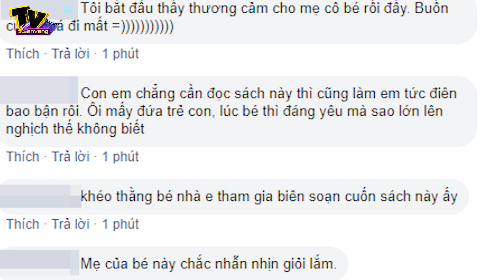Nhìn bé gái say sưa đọc sách, CĐM phải ngã ngửa khi biết tựa sách là gì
. Không phải đọc lướt qua, cô bé này đọc rất chăm chú, nhập tâm và dường như bị những trang sách cuốn hút đến mức không còn quan tâm gì đến thế giới xung quanh.